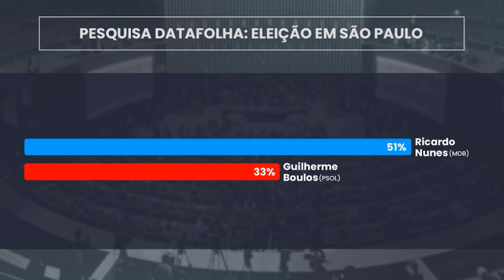Eleições 2024: Lula e Bolsonaro vão ‘sair do armário’?